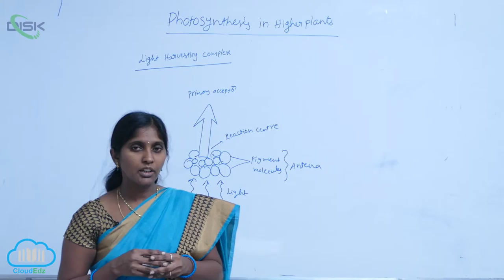EARLY EXPERIMENTS || Light Rection 2 || Disk Telangana